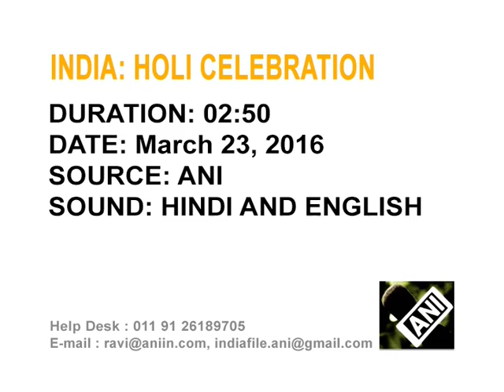India revels in colours of Holi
People across India daub each other with coloured powder as celebrations of Holi, a Hindu festival of colours, begin.